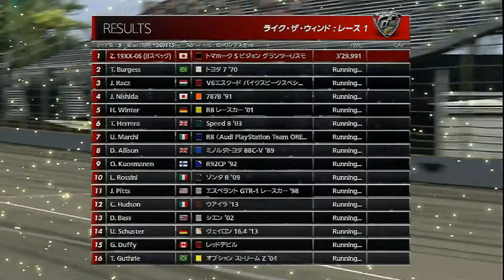GT6 - スパースピードウェイ・インディ ( Indianapolis Motor Speedway ) | B スペック ( B-spec )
SRT / トマホーク S ビジョン グランツーリスモ (Tomahowk S  VGT)